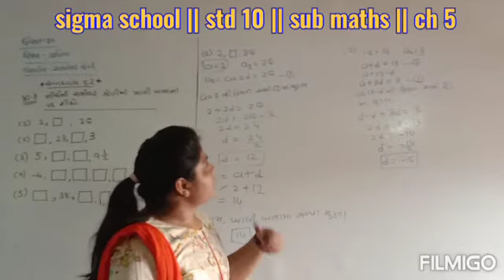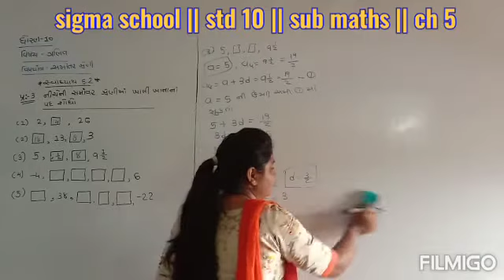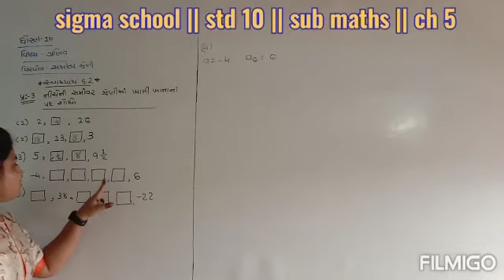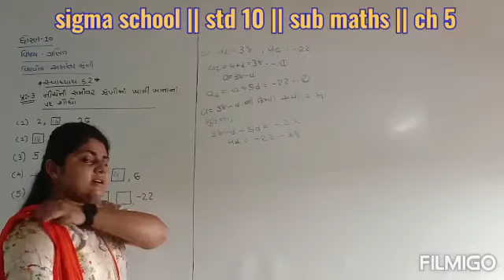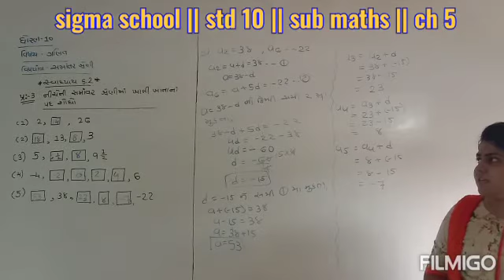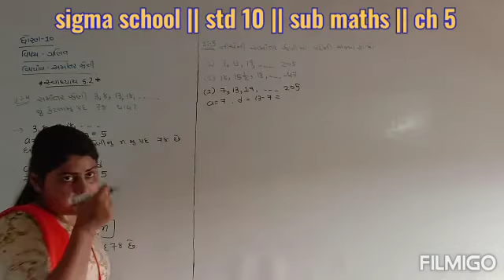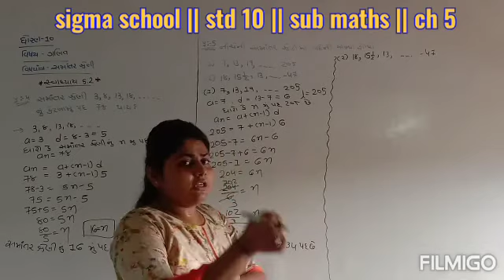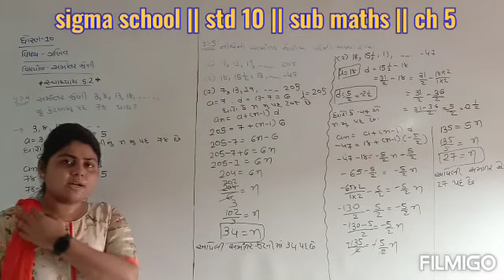સિગ્મા સ્કૂલ || ધોરણ 10 || વિષય ગણિત || પ્રકરણ 5 સમાંતર શ્રેણી || લેક્ચર 11